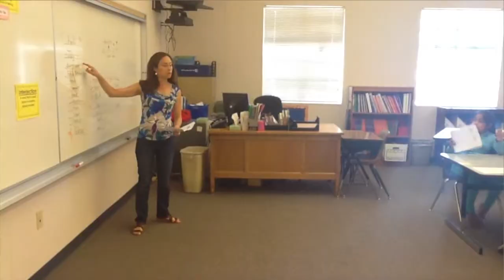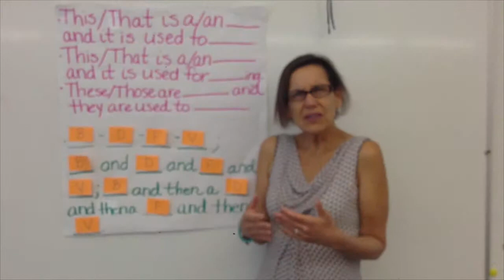Accelerated English at HUSD - SWCW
This video is about the Accelerated English at the Healdsburg Unified School District - Special thanks to SWCW